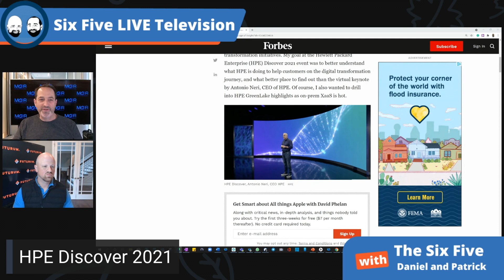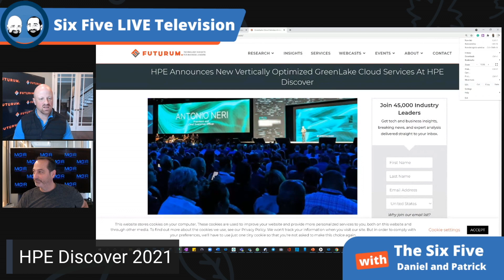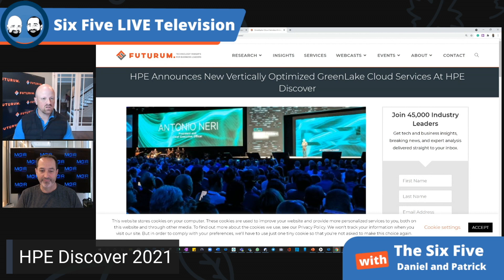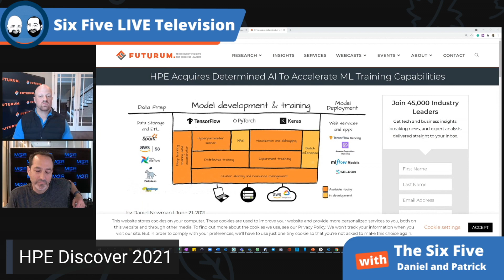HPE Discover - Episode 82 - Six Five Podcast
HPE Discover